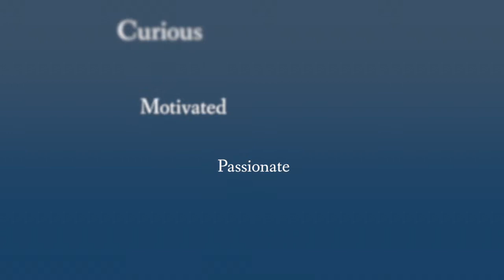Emerging Leaders Spotlight: Meet Sylvana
Our emerging leaders program is full of amazing individuals. Get to know Sylvana, what she's passionate about, and why she thinks it's important for today's youth to get involved with philanthropy and global engagement!